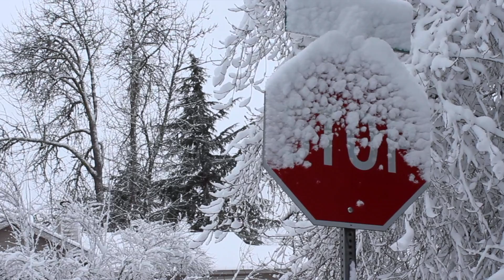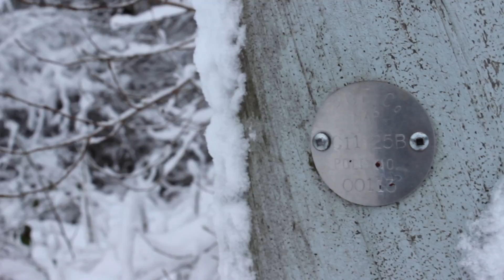Shiver (cover) | Shelby Leigh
We got a lot of snow and I felt like I should do something with it! The cover itself isn't perfect, but it was cold so.